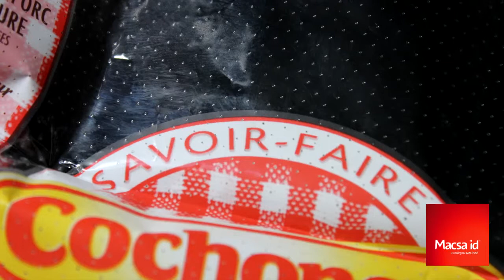Plastic film Perforation for the Food market with high performance CO2 laser by Macsa ID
Lasers are used to perforate the plastic films which are used in the packaging of fresh food. They enable such packaging to be porous and its contents to continue to ripen and not spoil.

In this case, Macsa K-1030 HPD laser system uses 250x250 lenses.